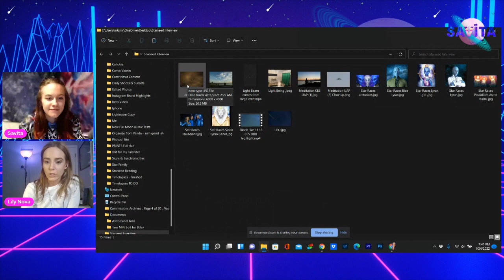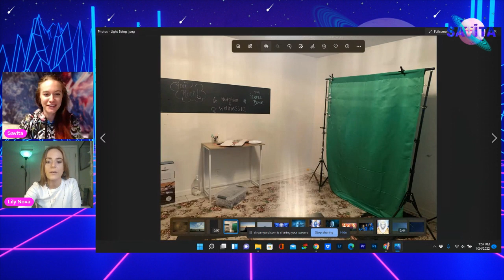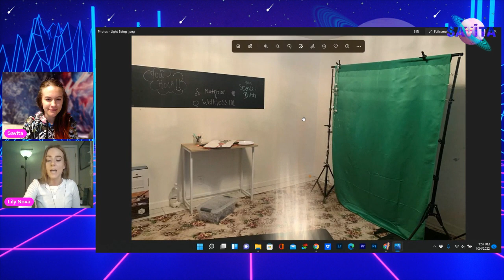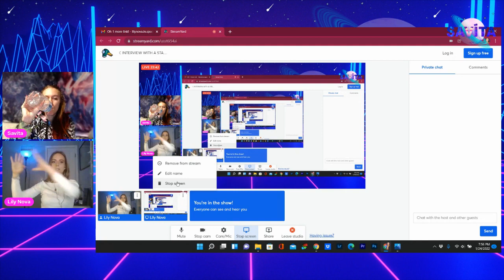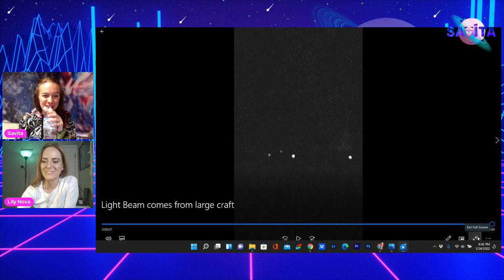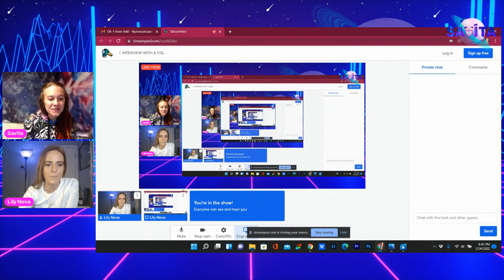☾ INTERVIEW WITH A STARSEED FEAT LILY NOVA ☽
Starseed Awakening Starbeings Starseeds CE5 We dive into UFO and Star being encounters, tips to help others connect, CE5 evidence I've captured, Starseed awakening, communication with other-worldly beings, developing psychic gifts, and lessons on Earth in this interview from Savita The Starseed's YouTube Channel

DNA Activation Kits COMING SOON! Sign up to be notified above ^